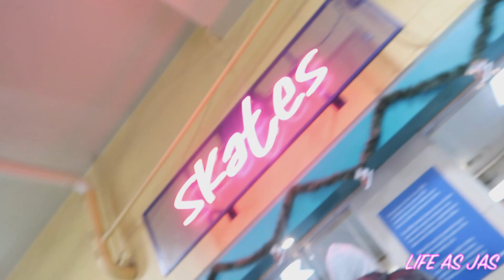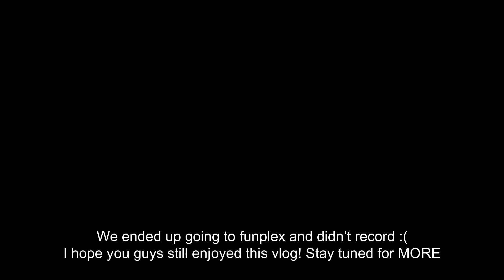Our First Time Ice Skating.. This Didn’t Go As Expected 😳👀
Life As Jas Instagram: Wifey__latimore